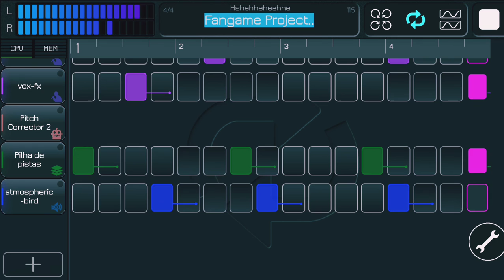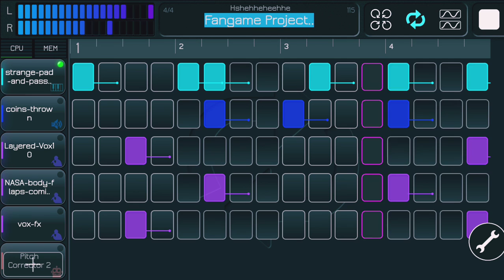I got a surprise for you all well i am planning to do a fangame(Yumenikki) and... started with music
Yes i started with the musics first and thats what i can do for now i am planning...